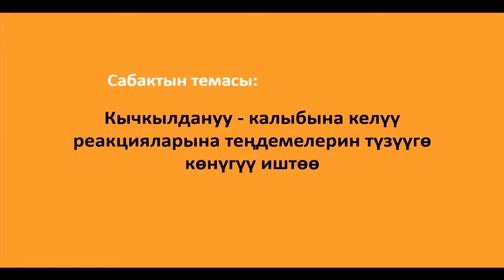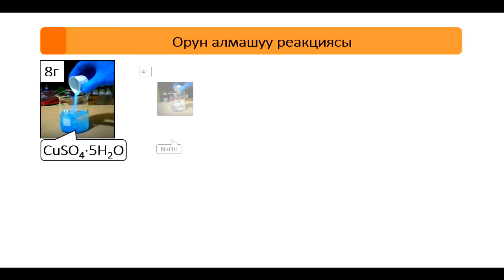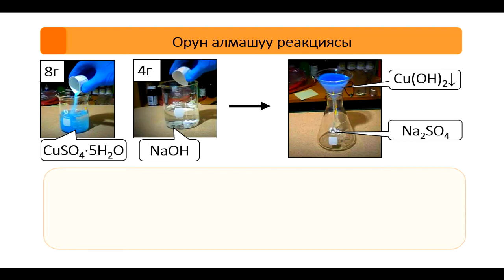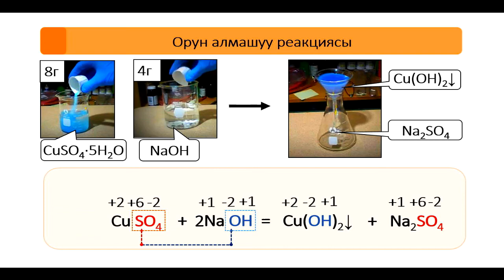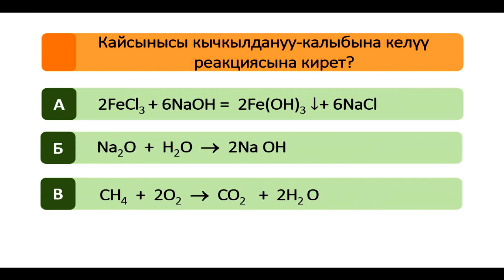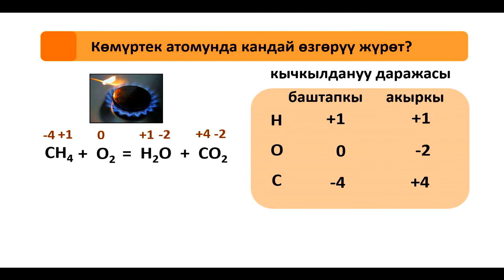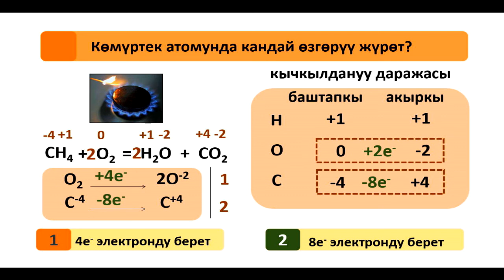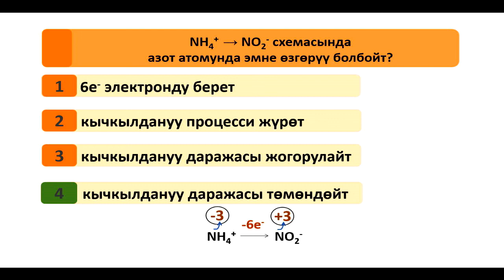CK 9 22 FFF